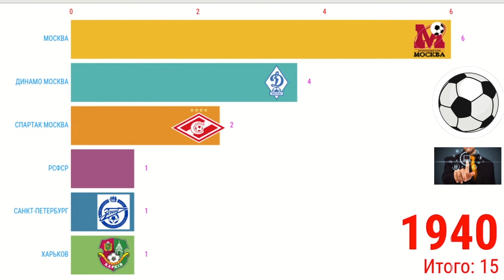ЧЕМПИОНЫ СССР ПО ФУТБОЛУ 1912-1991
Высшая лига СССР по футболу — высший дивизион чемпионата СССР по футболу, в котором ежегодно проводилось первенство среди лучших футбольных команд Советского Союза. В высшем дивизионе советского футбола в разные годы играли команды из всех союзных республик.